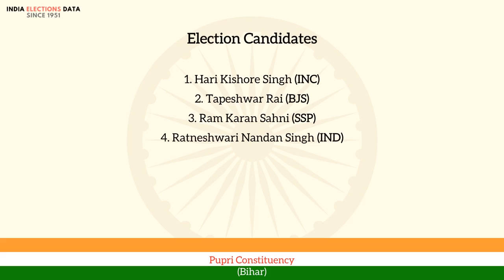Pupri Constituency Bihar loksabha Election Result 1971 Hari Kishore Singh INC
loksabha election 1971 results, for Pupri Constituency, Bihar, where winner is Hari Kishore Singh, from political party INC. Watch the video to know more information about other candidates, voters count, etc.